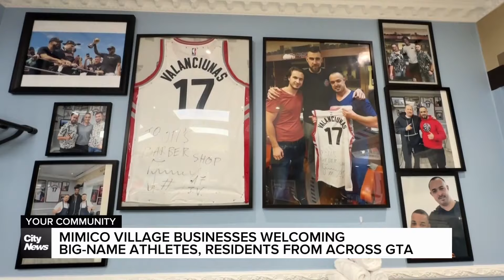Mimico Village businesses welcome athletes, residents from across GTA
As 'Your Community' visits Etobicoke, Mimico Village is seeing a growing number of visitors from across the GTA who are coming to visit businesses like SanRemo. Oti's Barber Shop is also a destination for big-name athletes. Nick Westoll reports.